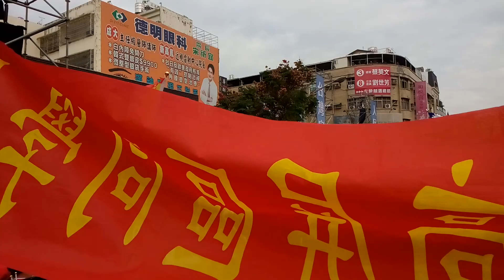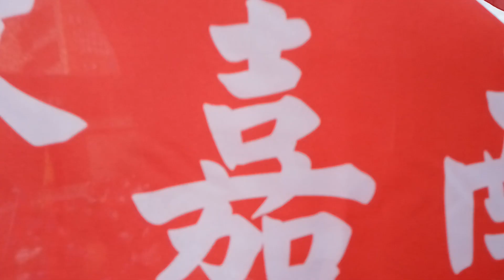南方崛起(高雄-挺韓) 2019.12.21-13:09